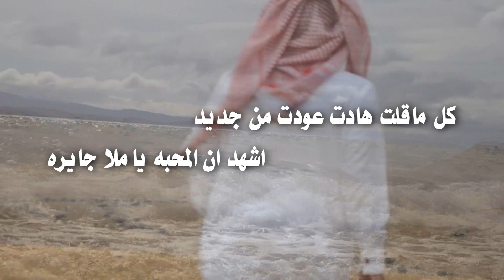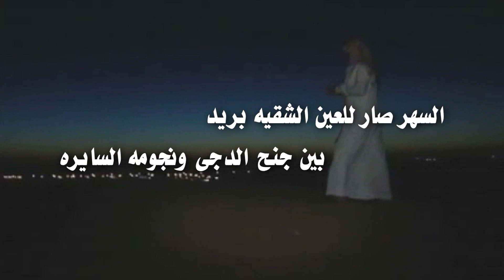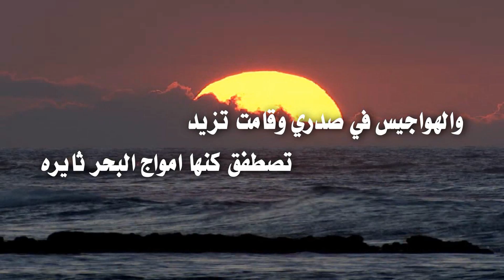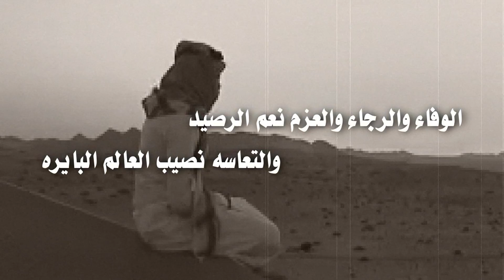شيلة قرب العيد كلمات نواف بن رازن اداء بندر نايف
مونتاج : سمو
تويتر : smotube@